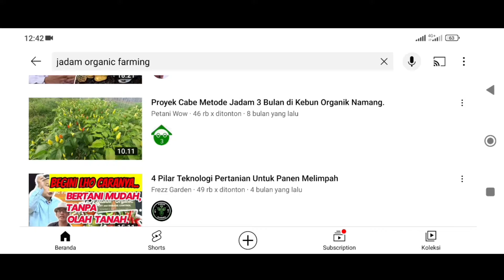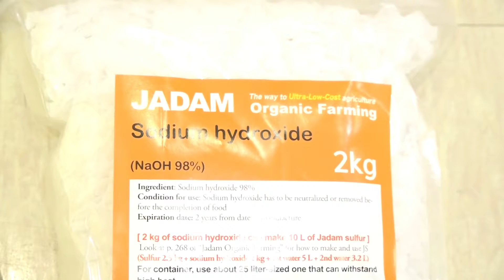Bagaimana JADAM Pertanian Organik bisa Menjadi Bukti Kerinduan Petani Terhadap Kemandirian?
Akhir-akhir ini banyak para praktisi pertanian yang membahas tentang metode JADAM pertanian organik atau JADAM Organic Farming. Hal ini merupakan fenomena yang unik dan menarik, terjadi ditengah-tengah kondisi petani yang gelisah karena biaya produksi pertanian yang semakin mahal.

Apa yang menarik dari metode pertanian Jadam Organic Farming ini? Mari kita simak bersama-sama.